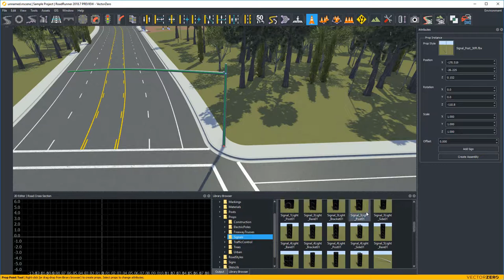VectorZero RoadRunner Traffic Signal Assembly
Easy traffic signal assembly in VectorZero's RoadRunner road network editor for autonomous and ADAS testing.